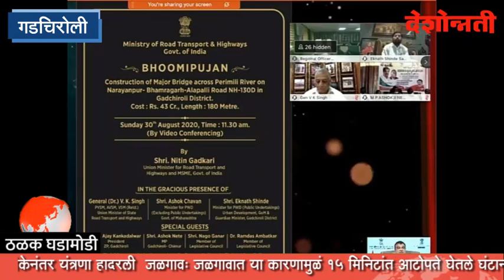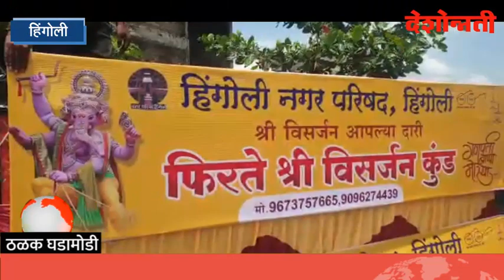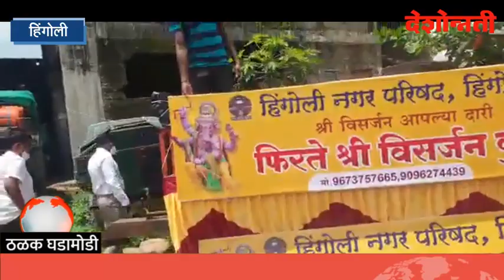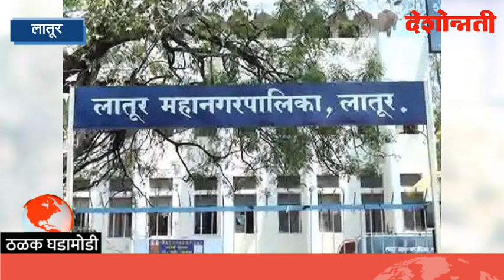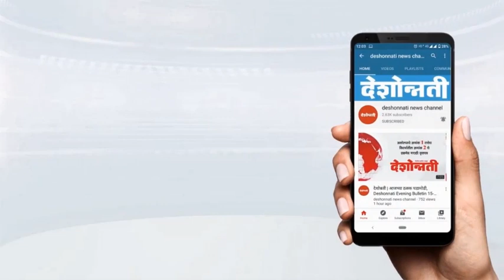देशोन्नती: BJP's ploy to liberate Congress Gandhi family | Deshonnati Evening Bulletin | 30-08-2020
देशोन्नती: काँग्रेस गांधी परिवारमुक्त करण्याचा भाजपचा डाव

BJP's ploy to liberate Congress Gandhi family | Deshonnati Evening Bulletin | 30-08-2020